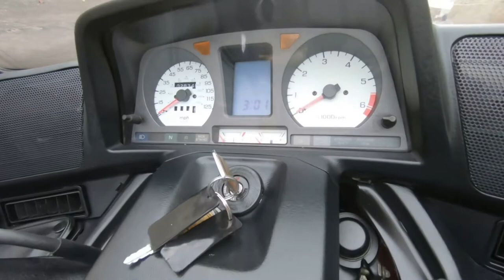1999 Honda Goldwing Aspencade - Used Motorcycle For Sale - Milwaukee, WI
Please visit Southeast Sales Powersports to view this Used Red 1999 Honda Goldwing Aspencade for sale in Milwaukee, Wisconsin

Stock# 101327

Description:
1999 Honda Goldwing Aspencade
We ship nationwide for $399.00.This is one good looking Goldwing with under 30,000 miles on it. Comes with fog lights, saddlebag and trunk lights, highway pegs and more!